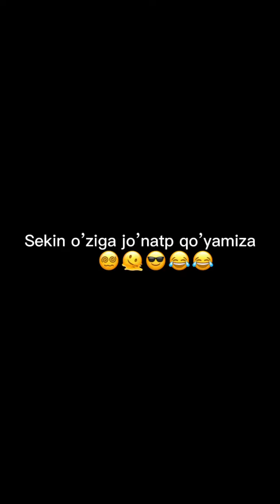6 декабря 2022 г.